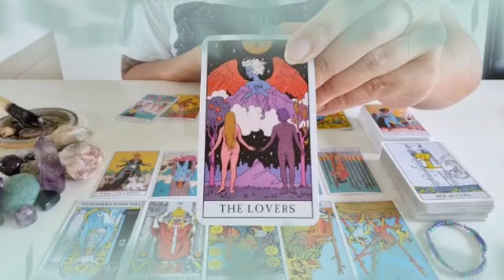برج العذراء ♍ للأسف يا عذراء حبيبك راح يموت😭ممكن تنقدو لو طبقتك كلام ده🙏